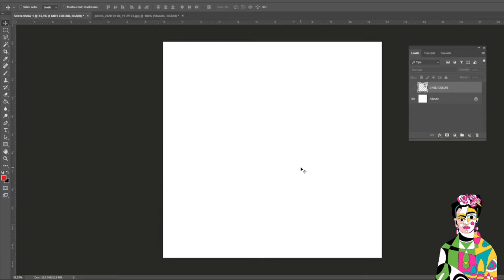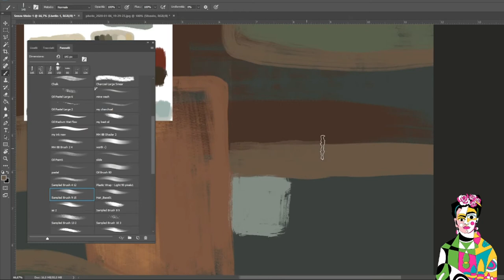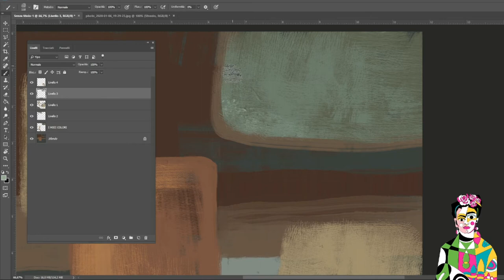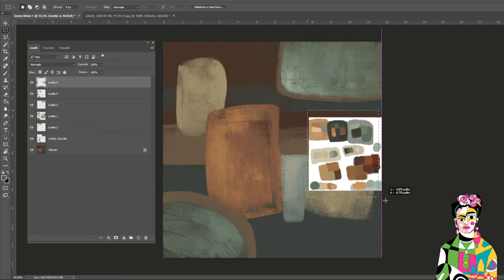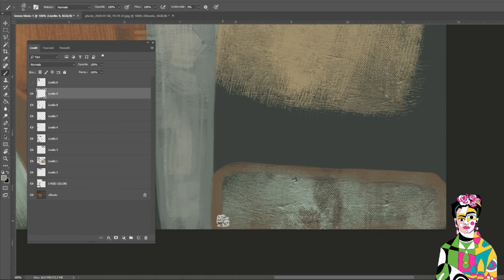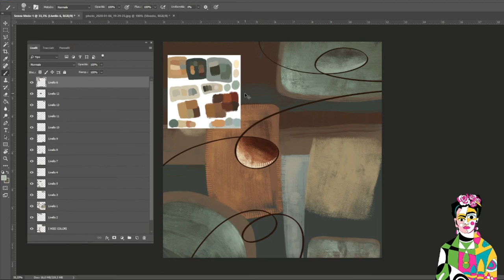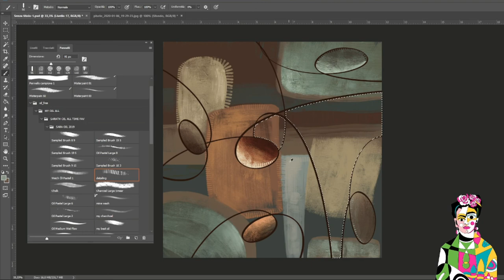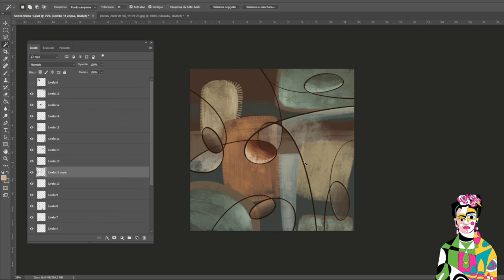Stefano Fiore Arte - Astratto realizzato con nuovi brushes gratuiti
In questo speedpainting ho realizzato un astratto testando alcuni nuovi pennelli trovati in rete "OIL BRUSHES" creati dall'artista "Sarath J Samuel".
Non ho avuto modo di testarli tutti, ma hanno delle caratteristiche veramente interessanti che meritano attenzione.

52 brushes in set
Size : 45+ pixels
Available Format: .ABR files
Download file type: Rar
Minimum PS Version: CS5
Author: Sarath J Samuel